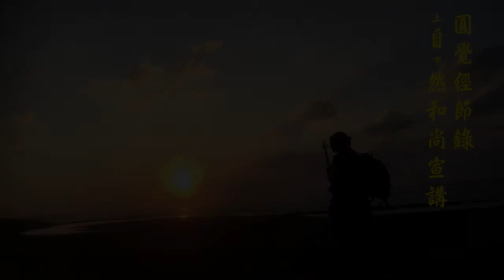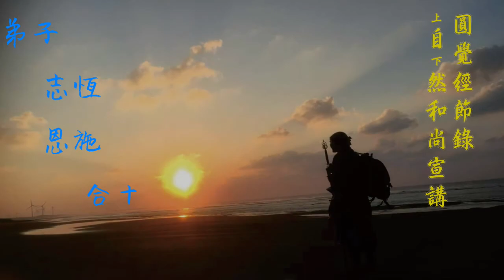圓覺經節錄065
所以娑婆眾生下手處，你在哪裡下手？你在觀世音菩薩觀音法門中，不管是漢傳，不管是藏教，都以觀音法門為下手處。觀音法門是大悲法門。大悲是現女相，就是這個擔當處，你認這個女德時。你認這個女德時，才是還你大智時。所以文殊才說：我亦如是證，非唯觀世音。你在感受之中都不能擔當，感受是大覺心體同體流出；你要擔當感受的同體流出時，這也是每天在參的。所以你千萬不要以為，每天怎麼用？就是這樣天天開始參。哪一個感受，不是大覺的同體流出處？當你知道感受都是大覺同體流出，感受的勢力就歇，覺心的同體就現。覺心的同體現時，不是沒有感受；是清楚感受。那個相中就是女相，所以觀音都現女德。你能在這個上面，你才能夠知道什麼叫大智。
你根本在感受之中，都不知道是覺心的同體時；你將來怎麼樣知道覺心的大智，絕無可能！你根本不知道這些感受，都是大覺的同體時；你怎麼樣開展心性之中，大覺心體的大行，絕無可能！你不證觀世音，你根本證不到其他的四智；觀世音是你下手處。所以念念之間，要在一切感受之中，念念要知道他是同體，念念這樣子照。如同東方太陽的初昇，念念就在女德、同體上，念念這樣子照。明白這一切感受之中，所有一切行持，他的軌度，叫「綠度母」。綠者，青也，如同東方大照，照一切感受的種種軌度行持。就在這個行持之中，你能夠擔當這些感受；必定是覺心將來的成就，因為他已經落在成就處，感受明白。可是你知道是覺，你從覺中看他，你從同體中看他；所以感受將來還歸覺體中。感受都在，但都歸覺體，叫「白度母」。白者，西方義，成就義。
白度母、綠度母是誰？觀音菩薩作。所以密宗也沒有什麼很玄的；心性中，你要不達性，都是玄！你要達性，我當然禮敬綠度母、白度母。都以母字，這都是女相。你不知道心性，一天到晚講白度母、綠度母，那你只會誑惑世間人。這就是綠度母、白度母，天天就要在大悲同體相中，觀音功德上面；看到根本能夠入世心性之中的女德，那叫「度母」。為什麼叫度母？因為念念之間明白他的軌度，明白他的行持。所以度母之中就有兩個相；一個就是大照現前綠度；在大照之中必定成就—白度母，這是清清楚楚。所以你只要真正明白自性之中的作用；你會發現不管是哪一方土地，哪一方人，只要是跟大覺心體相應，他的名字叫做「藏」，我的名字叫做「漢」，叫做顯；我們講的是同一法性，絕無二法。你要是說漢傳佛教比藏傳卑劣，那閣下一定是看著相，不是見性。你都在相上看，那你根本也沒辦法教授於人。

～摘自《圓覺經》第10集～